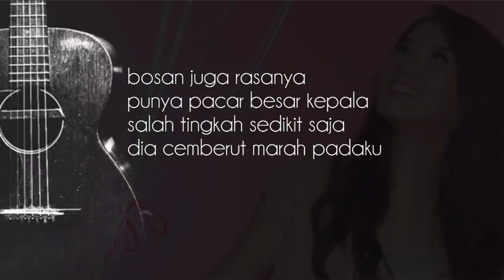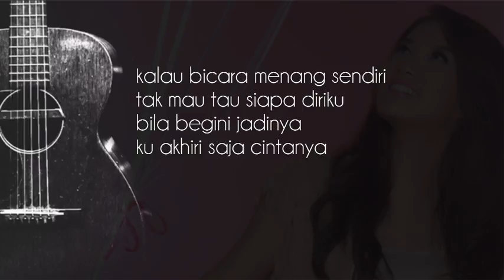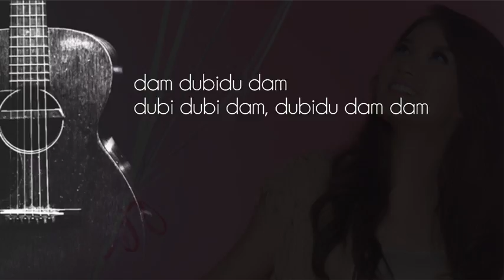Aurelia Devi - Merpati Terbang Tinggi (Official Lyric Video)